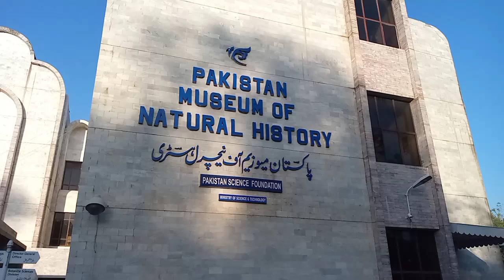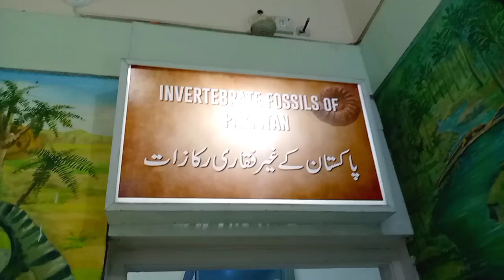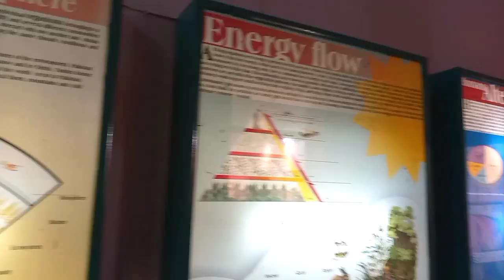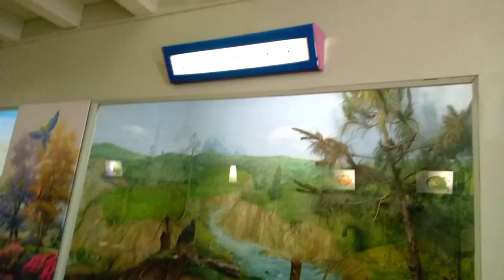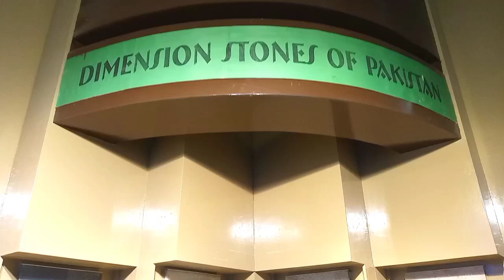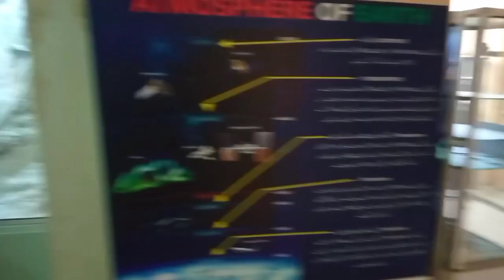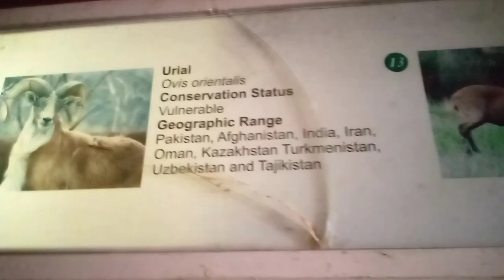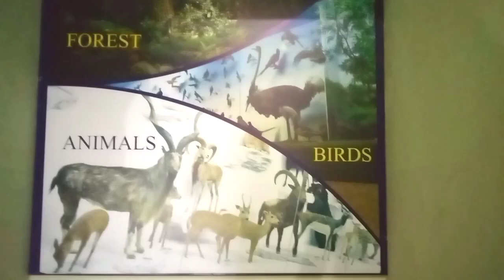Pakistan museum of natural history, Islamabad | visit of Pakistan museum of natural history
Best museum of Pakistan
Blue Vale fossil
Elephant fossil
Giraffe fossil
Dainasour fossil
Plants
Animals
Birds
Ostrich fossil

How to make kadhi pakora

How to make Afghani Pulao